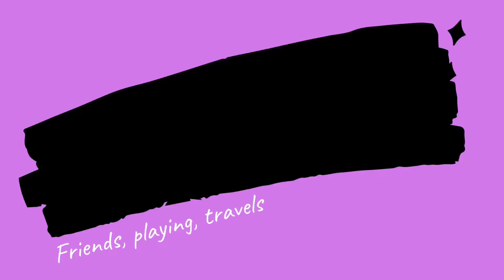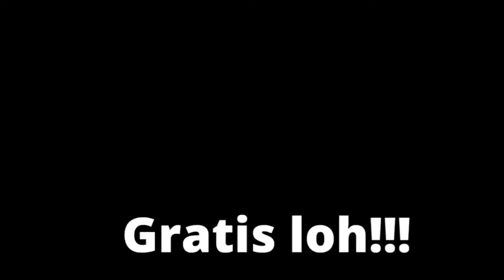Jemput Drum impian || duniakita vlog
Assalamualaikum dalam vidio kali ini duniakita mau share perjalanan kita utk menjemput anggota baru Dpanick studio babeh qq yaitu ‘drum TAMA’
Buat kalian yg mau beli perlengkapan studio Musik dengan harga terjangkau tapi kualitas yg Bagus langsung di kontak Aja ya semoga Bermanfaat